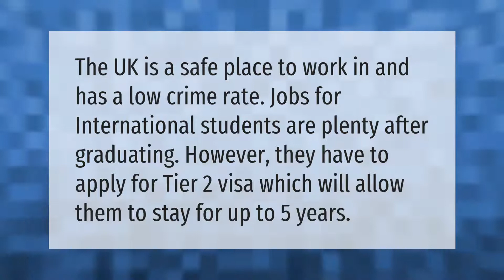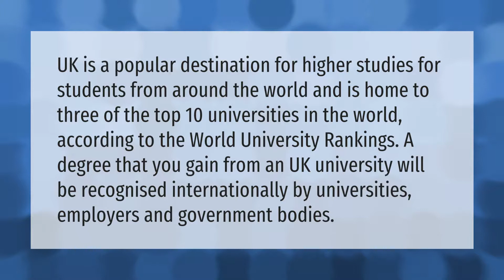Is UK good for Masters?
00:00 - Is UK good for Masters?
00:38 - Is it easy to get job in UK after Masters?
01:04 - Is bachelors harder than masters?
01:29 - Why UK is best for Masters?

Laura S. Harris (2021, May 5.) Is UK good for Masters?
    AskAbout.video/articles/Is-UK-good-for-Masters-241727